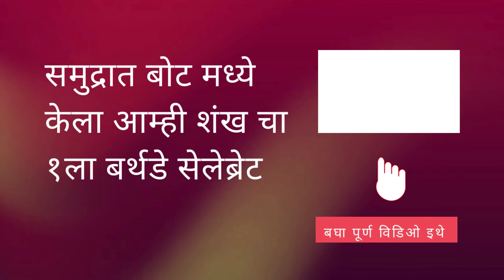भारताबाहेर Oman मध्ये अशी केली आम्ही आमच्या बाळाची पहिल्या Birthday ची तयारी | Routine Marathi Vlog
In this Marathi Vlog video, I'm celebrating my baby's First birthday in style with a Marathi routine! I'll be showing you everything from how to prepare the food to how to decorate the room. If you're looking to celebrate a special birthday in style, then this is the video for you!

So go ahead and enjoy this Marathi routine, and happy birthday!